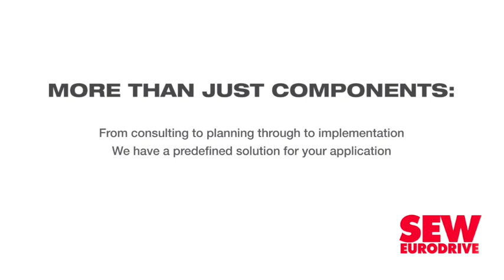South Africa losing R250m a day because of illicit trade – BLSA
Illicit trade is one of the biggest contributors to the strain that South Africa’s fiscus is currently experiencing, as the country is losing about R250-million a day in tax revenue as a direct result of illicit trade.